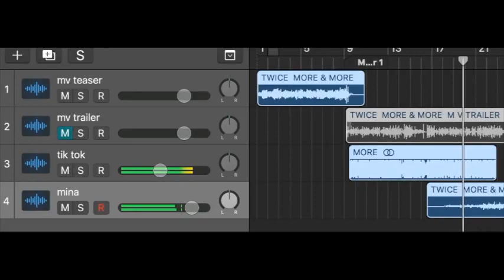TWICE MORE and MORE - ( twist audio edit)